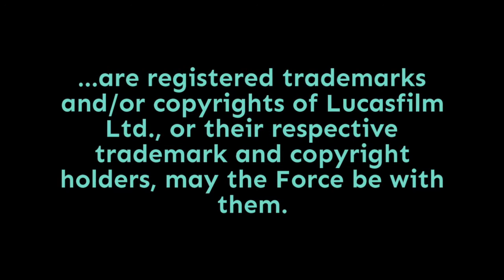Episode 1,772: ILM Co-Founder Lorne Peterson: the One-Question Interview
As far as legends go, Lorne Peterson is right up there. He was a founding member of Industrial Light and Magic, won an Academy Award for visual effects, was deeply involved in the model making for the Original and Prequel Trilogies ... and was so kind and generous with his time at Star Wars Celebration Chicago. Today, his answer to the one-question interview. Punch it!

Doug Howard
Pamela Johnson
Dennis Keithly
Timothy McMahon